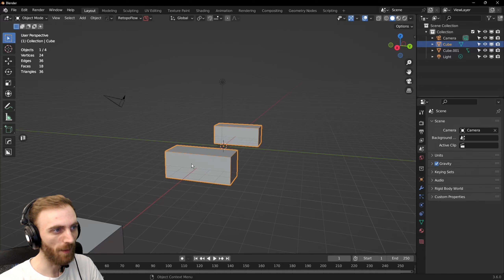Use This Trick ON YOUR SHIP to Win the Fights! Starfield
We were pushing the limits of potentially the most overpowered way to dodge auto attacks in space combat.

00:00 Origins
00:38 Why does it work
01:48 They patched my ship LOL
02:22 Showcase of MKII
03:12 Building a new version of indestructible
04:25 Testing out MKIII
06:43 Building new version of new version
07:20 Testing out MKIV